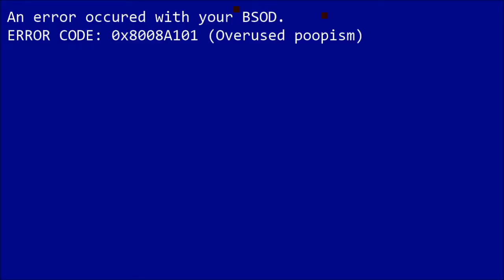Forgotten scene of Round 19 of duh rayman wmm tennis 2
WMM (and NVIDIA graphics card) crashed so I lost this scene whilst making the round.